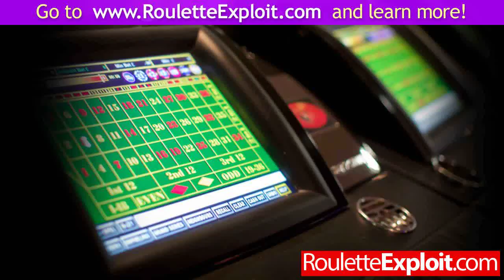beat roulette betting strategies ★GET★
beat roulette betting strategies